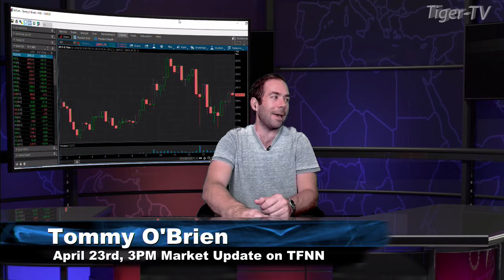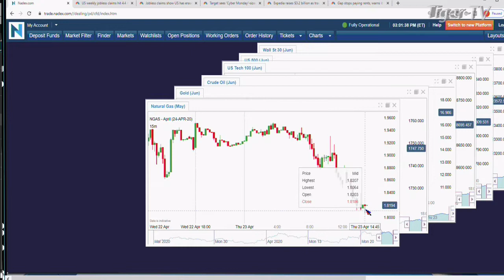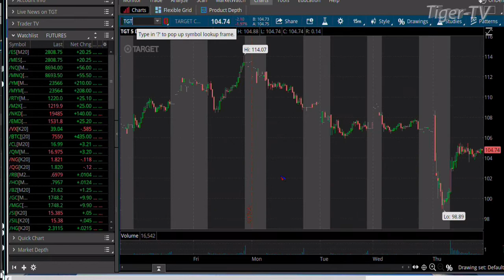April 23rd, 3PM Market Update on TFNN - 2020